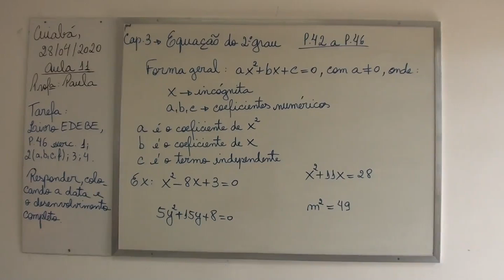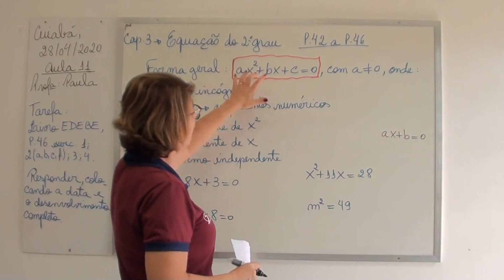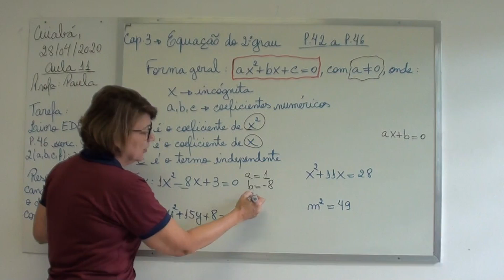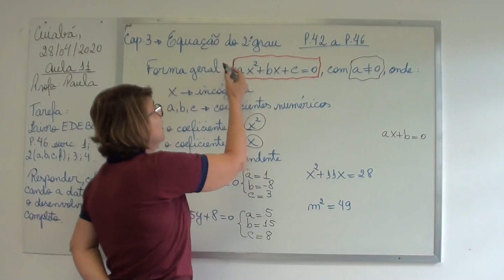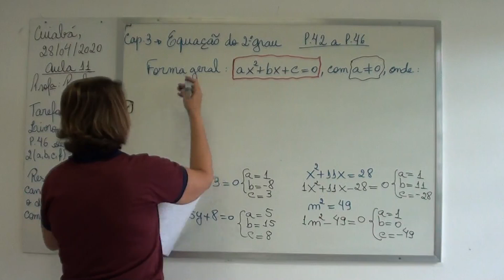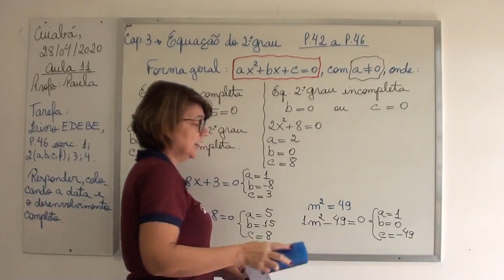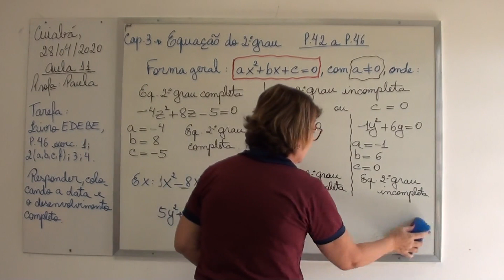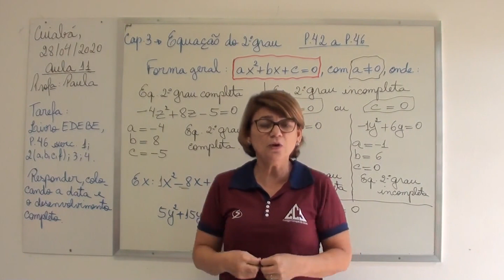9º Ano FII - Matemática - Aula 11 do dia 28/04